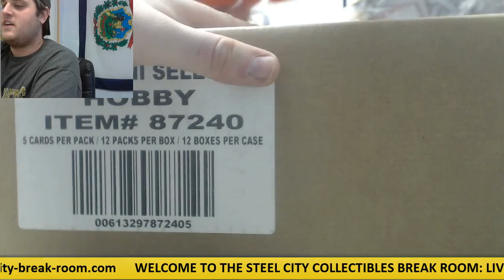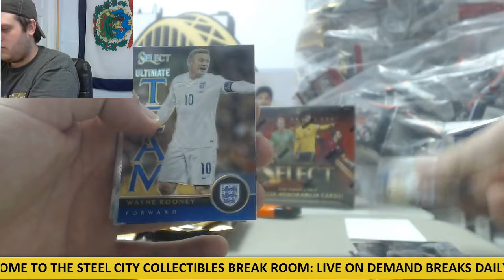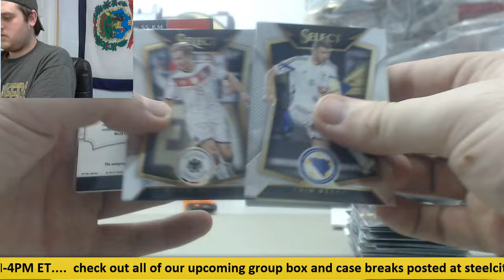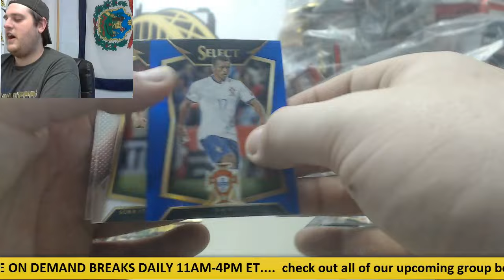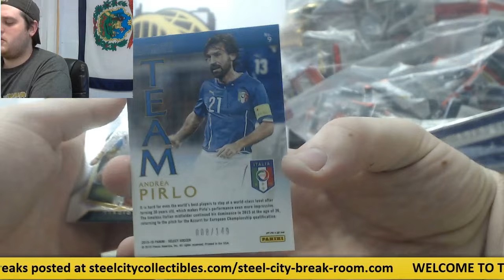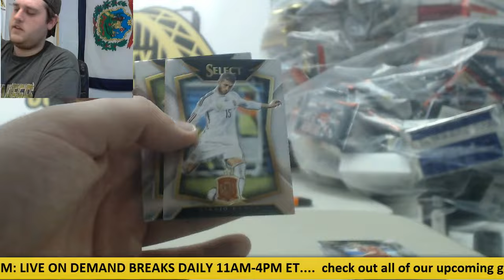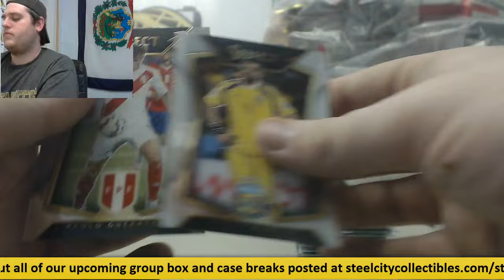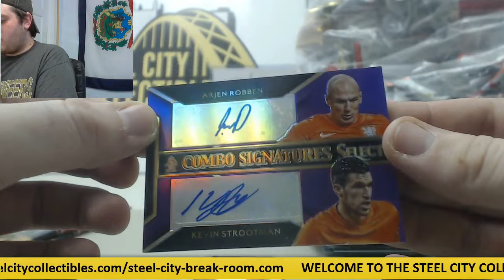Stevie- 2015-15 Panini Select Soccer 12-Box Case Live Break